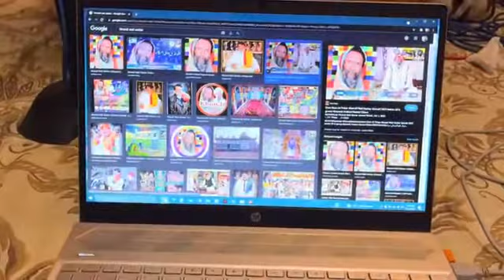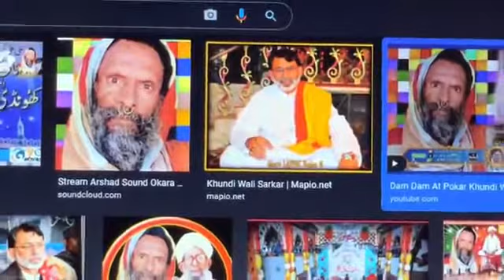Is Qadar Us Ka Aitbaar Keya Gazal By Naveed Hussain Jafari And Vicky Khan.